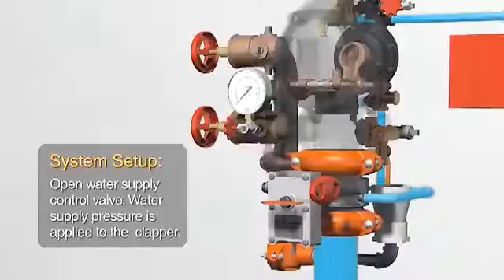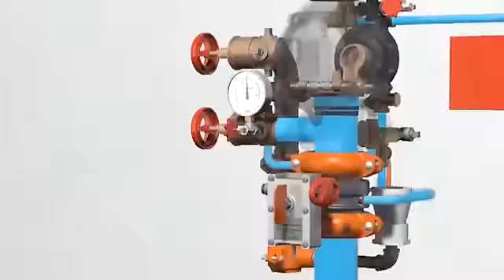FIRE Fighting Deluge Valve